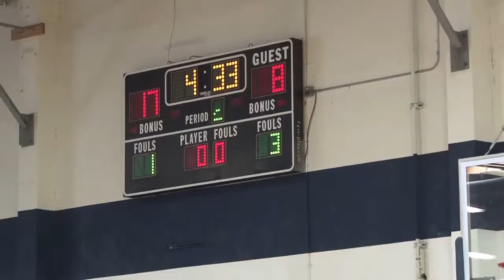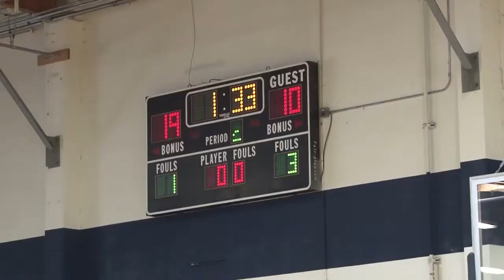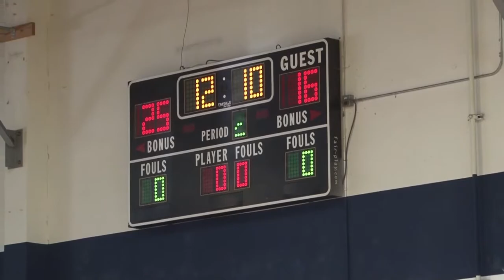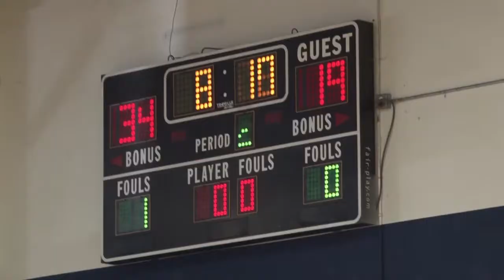MAP Tournament February 5, 2022 - Day 1, Game1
Pasadena Elite 13U Gold vs. ???